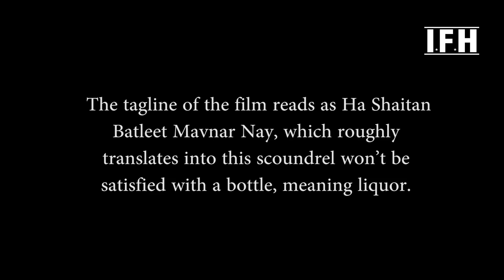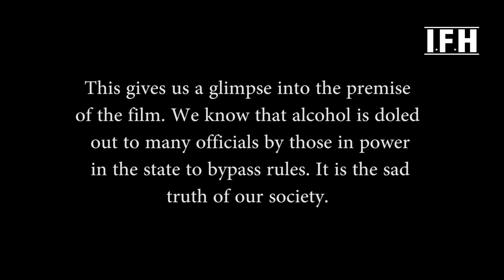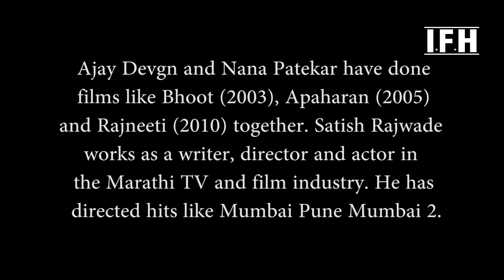Aapla Manus Official Trailer | Nana | Sumeet Raghavan | IFH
Address:
1/3,Shere Punjab Colony,
Andheri East.
Mumbai 400 093
India.